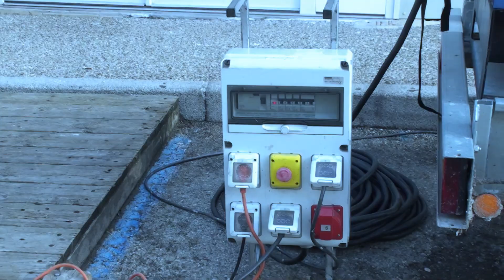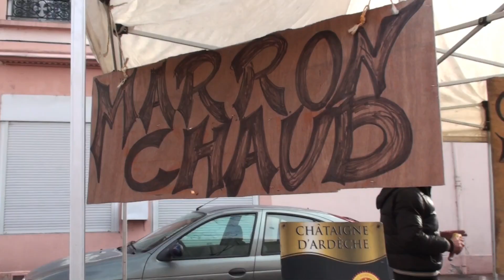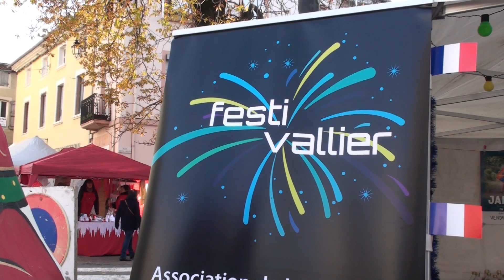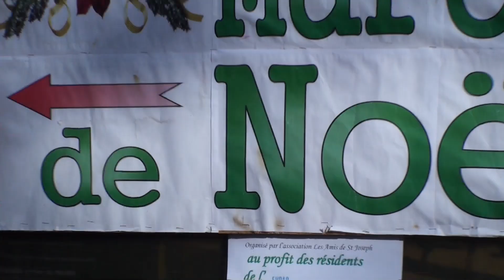Féeries de Noël 2022 St Vallier, Drôme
Pour les féeries de Noêl 2022 le groupe d'animation municipal proposait un marché de Noël avec une cinquantaine d'exposants (artisans locaux et métiers de bouche) et la participation des associations de St Vallier.
Des animations musicales se déroulaient dans les rues tout au long de l'après-midi. Un concours de soupes, l'arrivée du père Noël, une retraite aux flambeaux et un feu d'artifices tiré sur la Galaure complétaient cette journée.